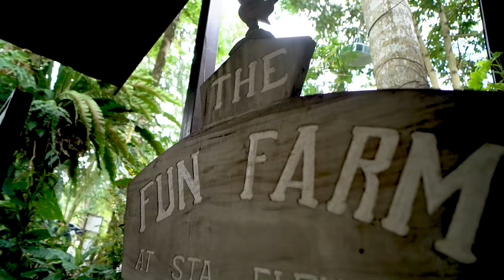My Baby’s Growing Up So Fast!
I’ve decided to start vlogging more activities with Skye so that one day he can look back on these videos and it will be like an album of his childhood ♥️ Happy that I can share special moments like these with you guys too 🥹